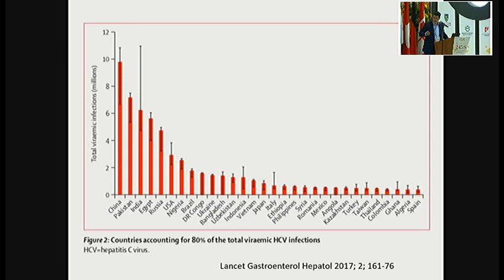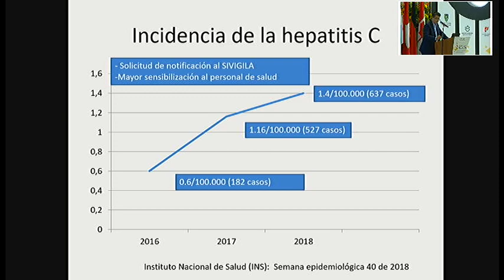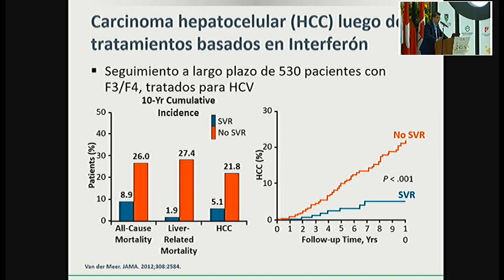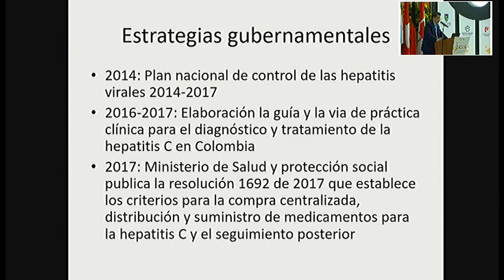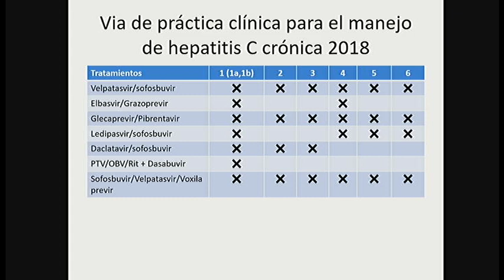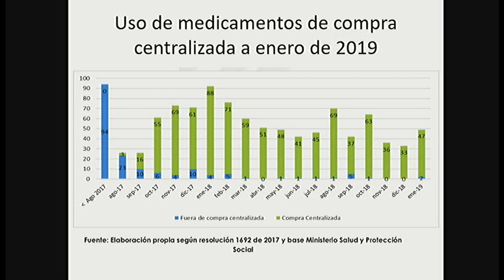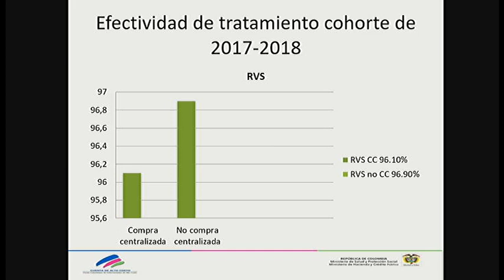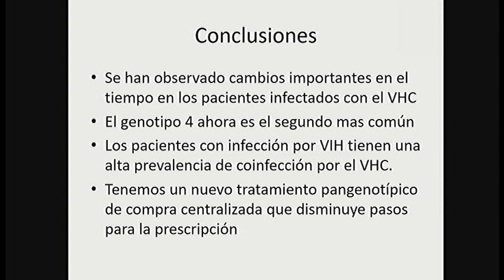Hepatitis C. Estado actual en Colombia.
Mauricio Orrego, MD.